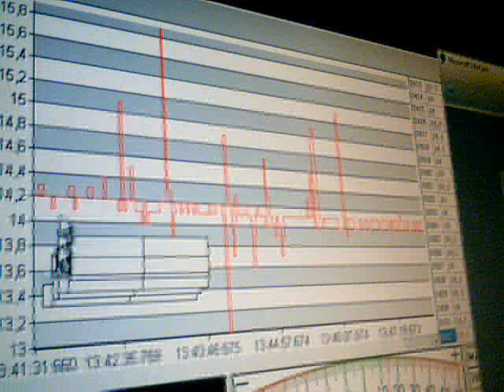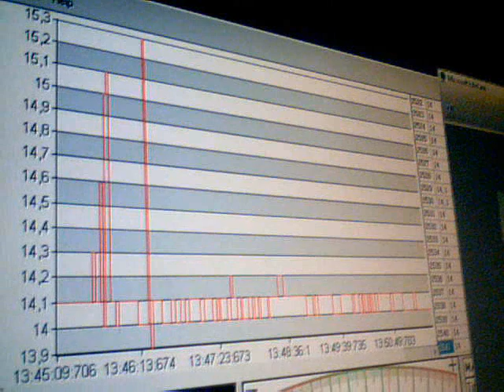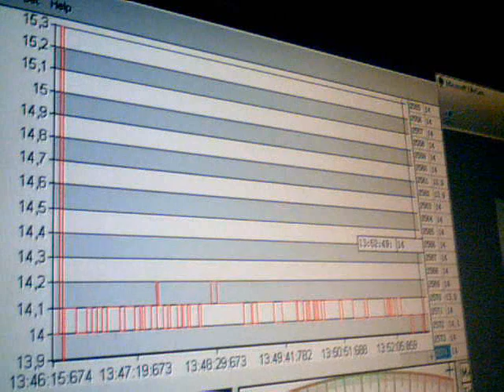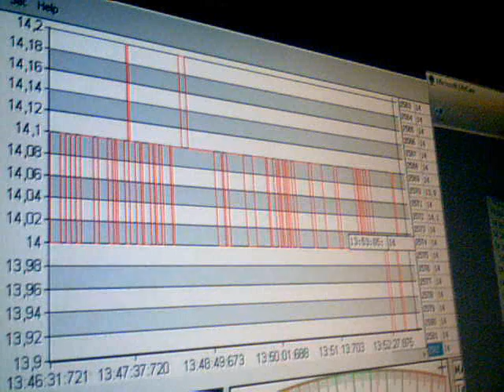2011-02-13-49686.wmv. Sima mV. Ω.Ε, 13:42. 13-02-2011. anastool